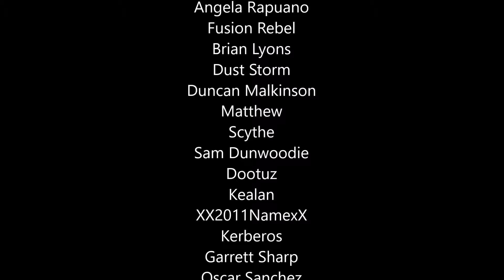Halo 4 Ending From The Didact's Perspective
Now you can see the final showdown between Master Chief and The Didact but all through Didact's eyes! Let's see how this epic battle looks from his POV!